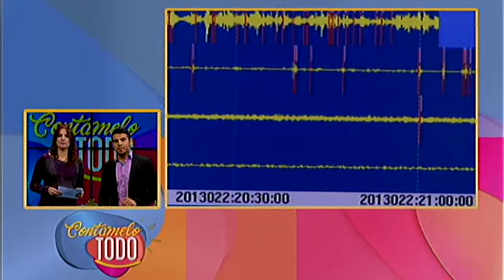Contámelo Todo: Programa del 30 noviembre de 2016